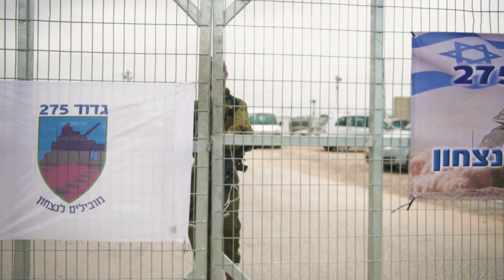נשיא המדינה מצדיע למערך המילואים